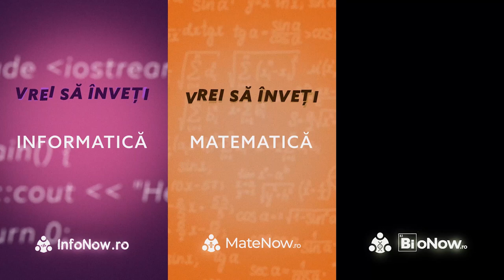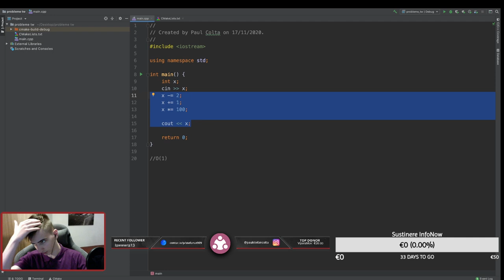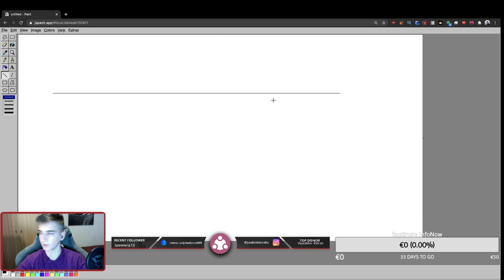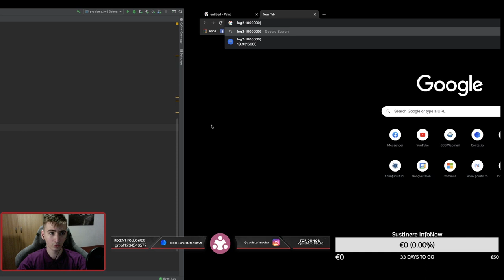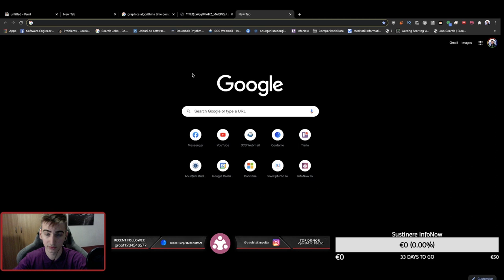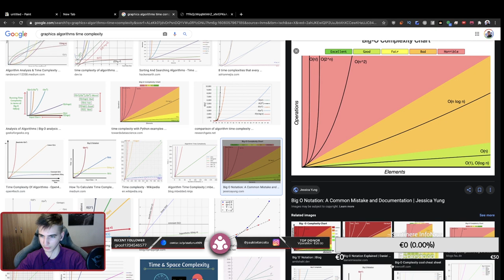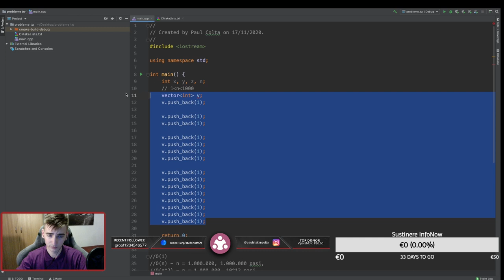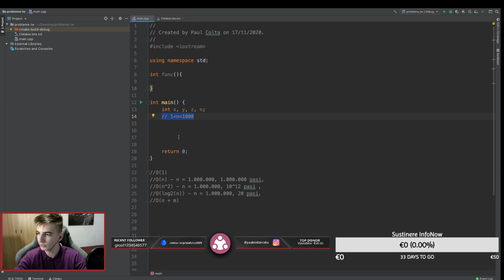C++: Complexitatea Algoritmilor - Învățăm programare [Twitch]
Acest video face parte dintr-un live de pe Twitch, unde explic diverse concepte din programare.  Am discutat despre cum se calculează complexitatea algoritmilor, un concept necesar atât la bacalaureat cât și la admitere. Link spre Twitch găsiți mai jos.

--TIMESTAMPS--

00:00 Complexitatea de timp
10:25 Complexitatea Cautarii Binare
18:28 Complexitatea Interclasarii
24:26 Grafic util
29:00 Complexitatea de spatiu
34:38 Concluzie